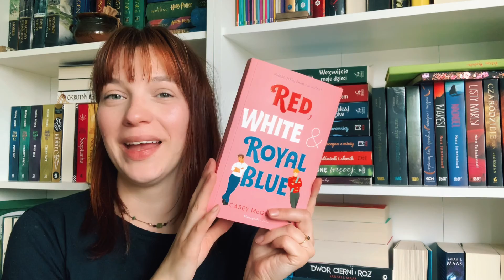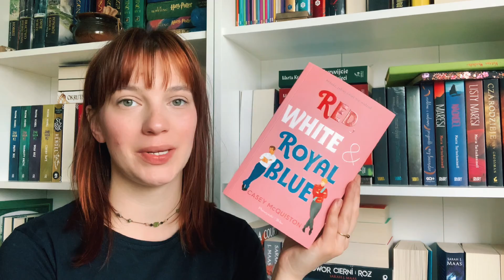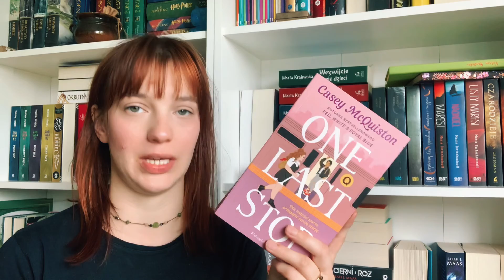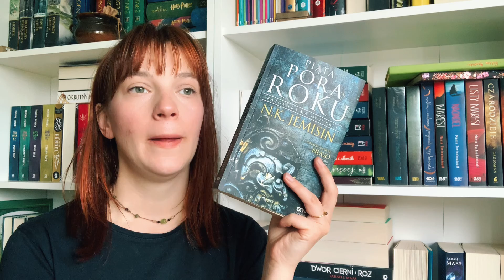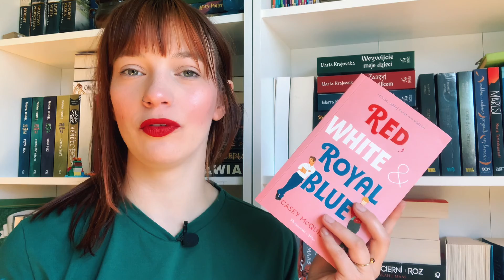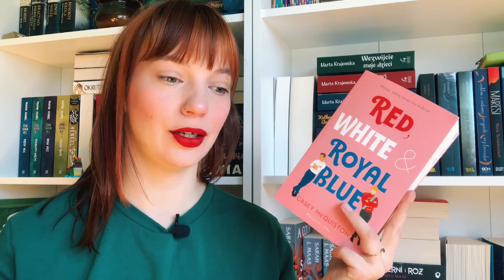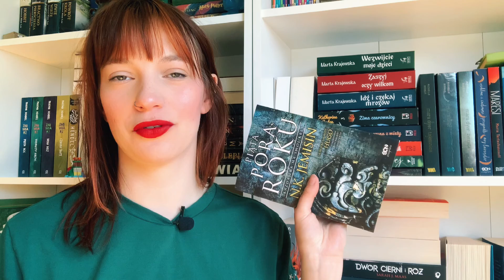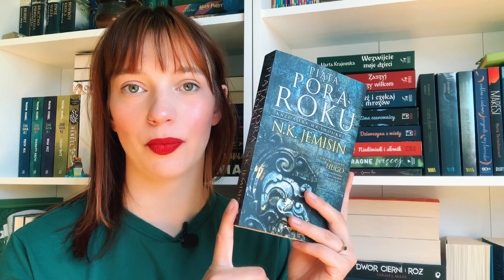Reading Vlog - Red, White & Royal Blue